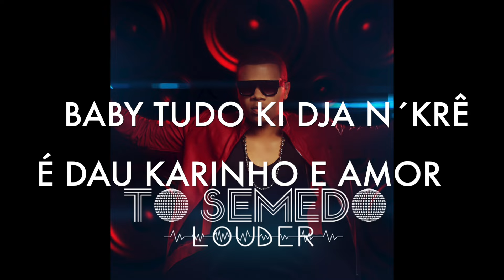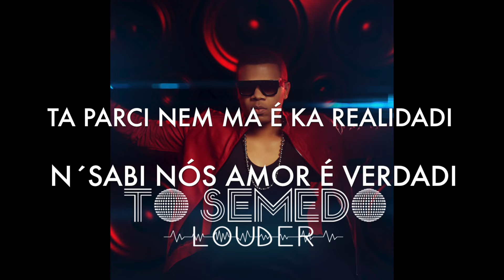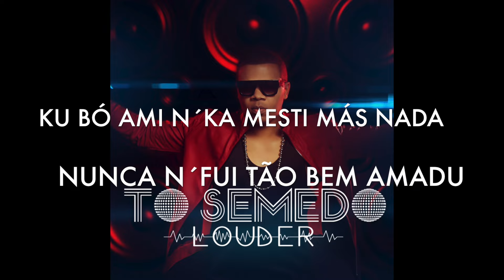TO SEMEDO (FEAT) JANINE - ANJO FAVORITO LOUDER (2015)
FACEBOOK.COM/TOSEMEDOORIGINAL
FACEBOOK.COM/HEART MUSIC
SHOW MANEGEMENT: 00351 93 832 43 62